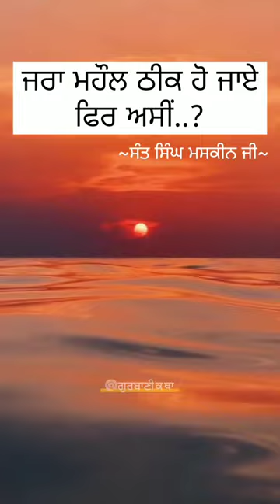SANT MASKEEN JI KATHA| SANT SINGH MASKEEN JI KATHA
SANT MASKEEN JI KATHA|
 SANT SINGH MASKEEN JI KATHA|
KATHA SANT MASKEEN JI
KATHA SANT SINGH MASKEEN JI